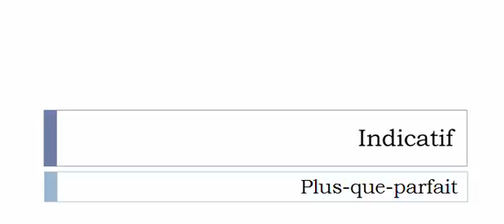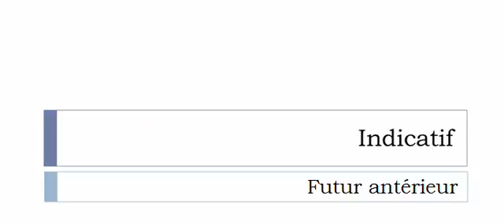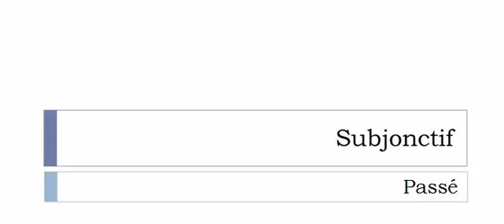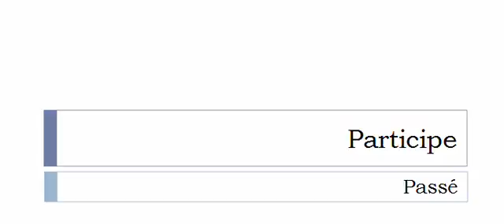French conjugation Verb = Ventiler